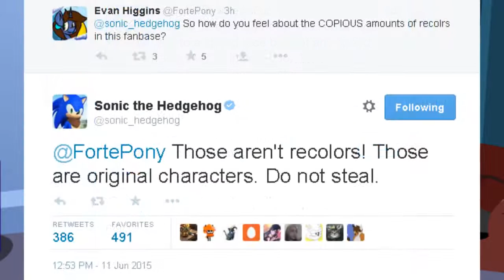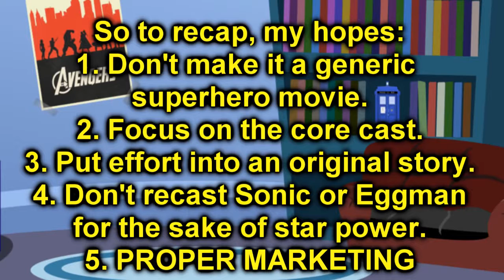My Hopes for a Sonic the Hedgehog Movie (ToonKriticY2K)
Other ToonKriticY2K re-uploads Original Upload: November 30, 2016 on ToonKritic2YK's deleted youtube channel

Original Description below:
I'm still hyped to hear about a Sonic movie coming out in 2018 and I realized when I had enough material to talk about what I wanted and didn't want for the movie, I decided to make a video on it! It's a little different than my reviews so I hope you guys will like this little change in what I'm doing here.